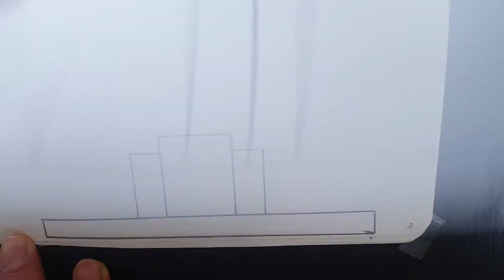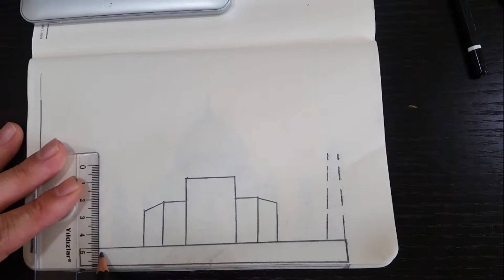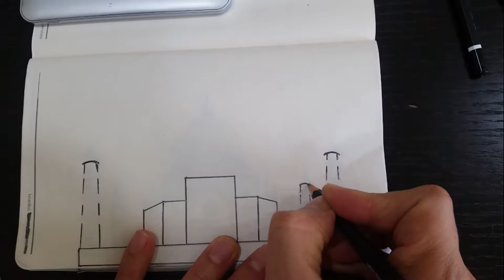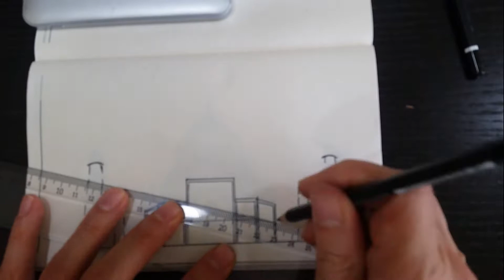Flipbook TAJ MAHAL - FOR KIDS - flip books - TAJ MAHAL DRAWING - How to MAKE A FLIPBOOK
5 मिनट में Taj शब्द से ताजमहल का चित्र बनाना सीखें | How to Draw Taj Mahal step by step for kids

Features of Taj Mahal flopbooks Taçmahal resmini hızlıca adım adım çizmek istedim .
ilginç özellikleri varmış.Bunları da alt yazı ile yazdım.Flipbooks taj mahal flip book taj mahal
I wanted to quickly draw the picture of Taçmahal step by step.
I have written them with subtitles.
Tac Mahal, Aşk Hikâyesi Mimarisi
Taj Mahal, Love Story Architecture
abstract cartoon # coloring and drawing for Kids # JollyToyArt Coloring Pages For Kids abstract Children's Coloring Book
Coloring Page for Kids # Coloring Pages For Children # draw cute